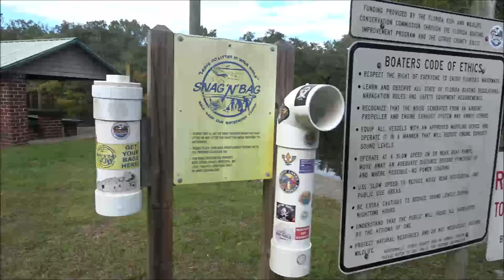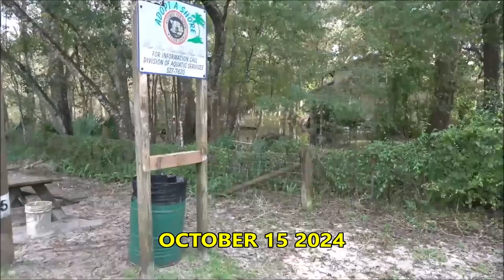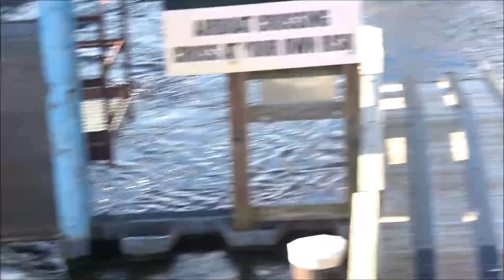Flood Update And New Footage Before/After Photos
The river is cresting at 19.6 feet. Historic levels. The lest time it crested this high was March 3 1960 at 19.38 feet.